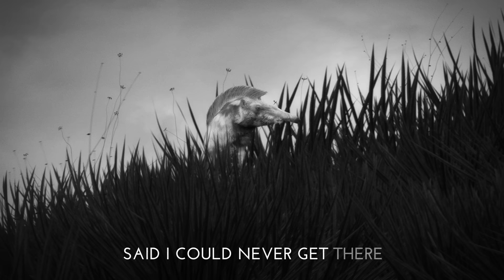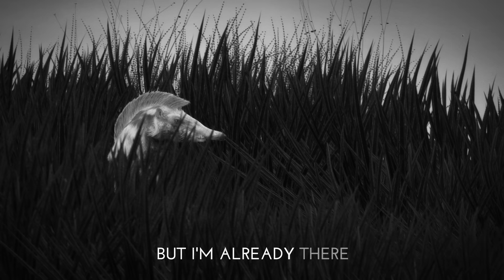Of Monsters And Men - Numb Bears (Official Lyric Video)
Music video by Of Monsters and Men performing Numb Bears. (C) 2014 SKRIMSL ehf Laekjaras 1 under exclusive license to Universal Republic Records, a Division of UMG Recordings, Inc.